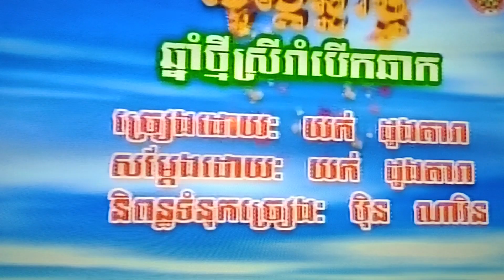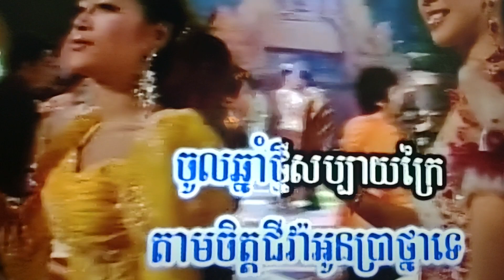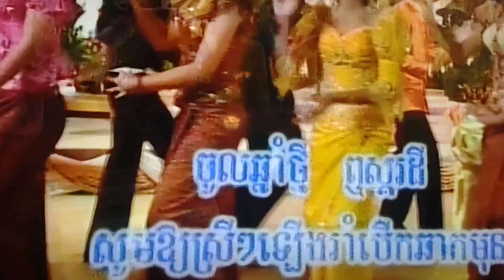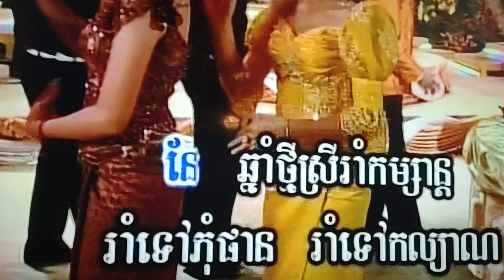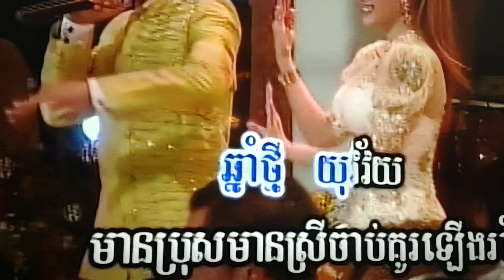January 7, 2024